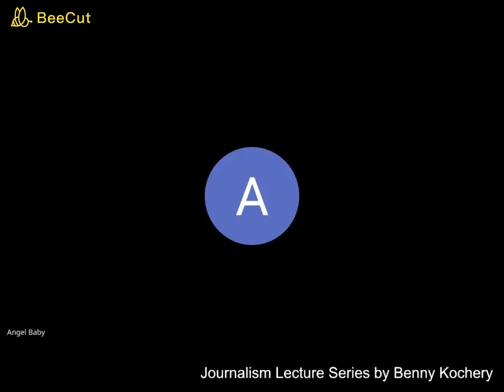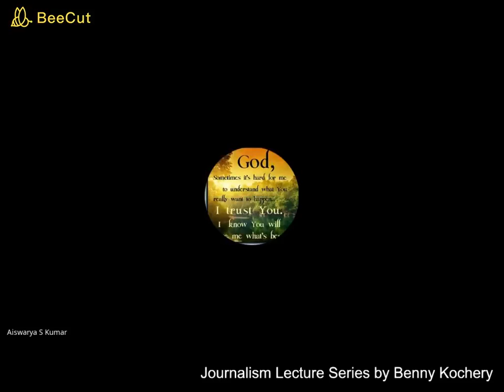Radio Programme Production. Journalism Lecture Series by Benny Kochery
Radio Programme Production. Journalism Lecture Series by Benny Kochery. Visit concerned topics here.